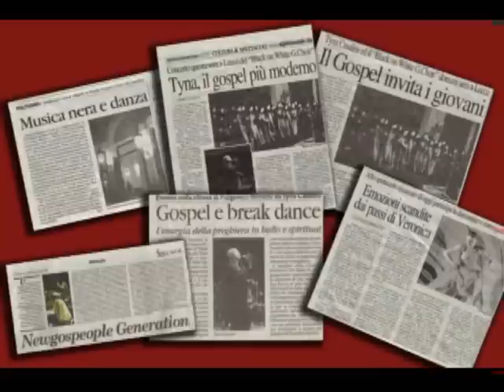TYNA MARIA & Black on White Gospel Choir - Whatcha lookin'4 2003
Progetto Gospeople Generation - Gospel e Break Dance Lecce - 2003
Direzione Artistica TYNA MARIA

JUST - Accademia di Coralità Emozionale e Scienze Umane
direzione artistico-pedagogica TYNA MARIA